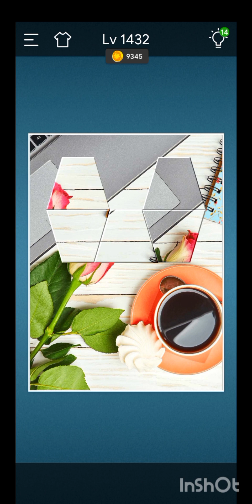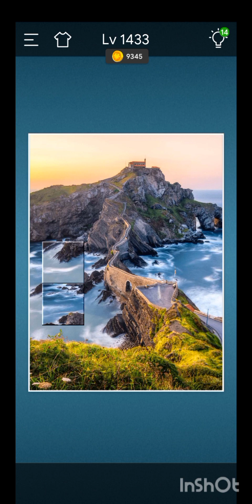Jigsaw Sort:PuzzleGame Level 1432, 1433 and 1434.